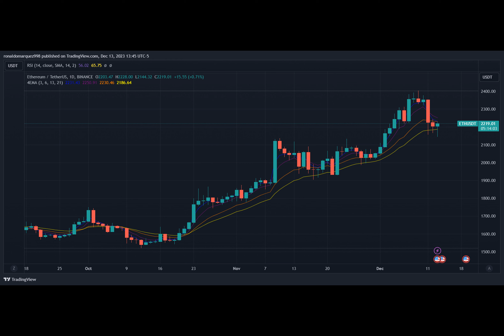Ethereum Rising User Base Boosts Revenue Projections: Predicted To Double To $5 Billion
Bitwise Invest, an investment firm specializing in the crypto space, recently unveiled its anticipated crypto predictions for 2024.